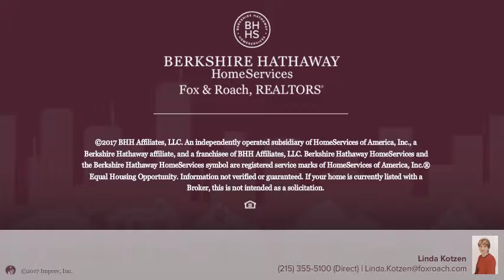5766-70 FRANKFORD AVE ##2 ,11 PHILADELPHIA, PA 19135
Linda Kotzen - Hampton Home Marketing Center
1 beds 1/0 baths